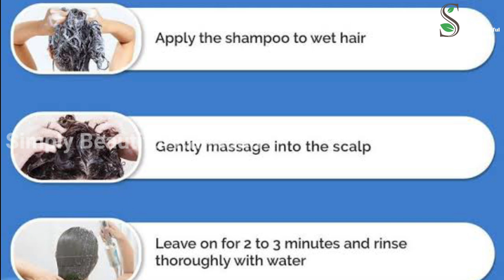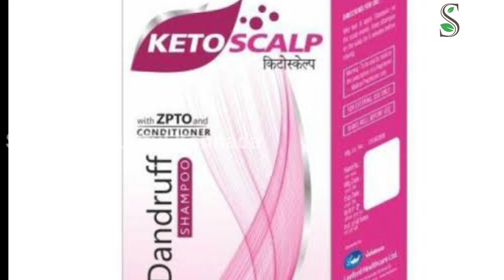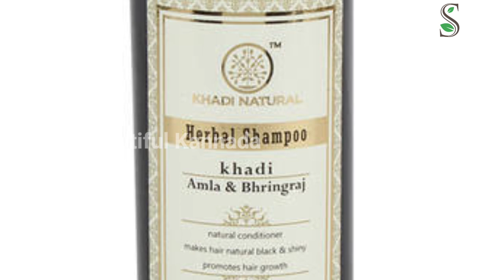ಯಾವ ಕೂದಲಿನ ಸಮಸ್ಯೆ ಯಾವ ಶಾಂಪೂ ಉತ್ತಮ | ಉತ್ತಮ ಕೆಮಿಕಲ್ ಇಲ್ಲದ ಶಾಂಪೂ| Best Chemical Free Shampoo